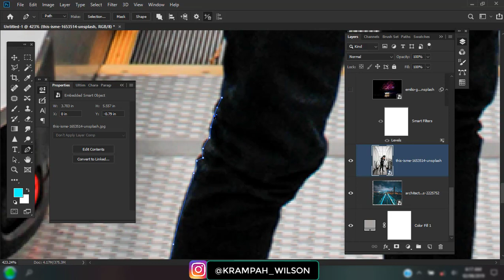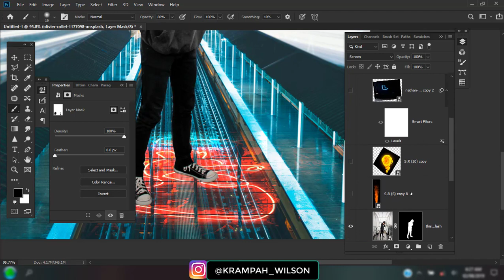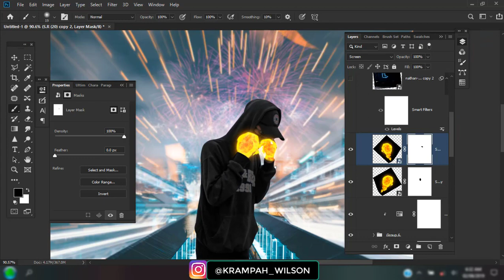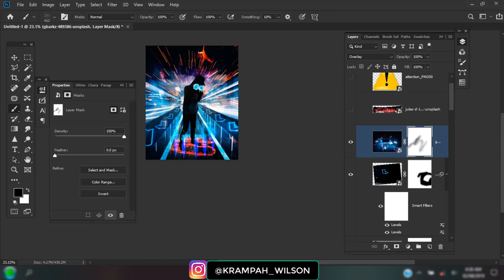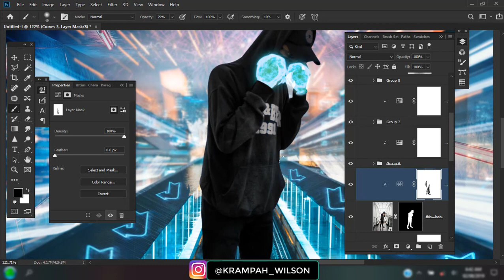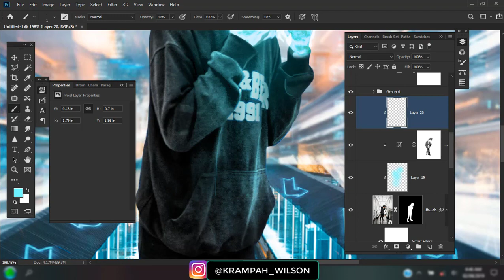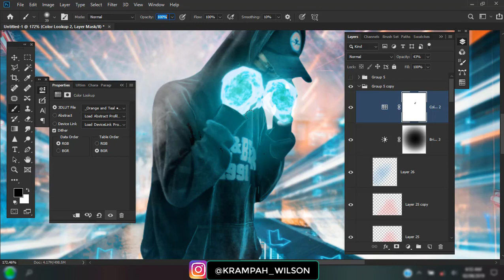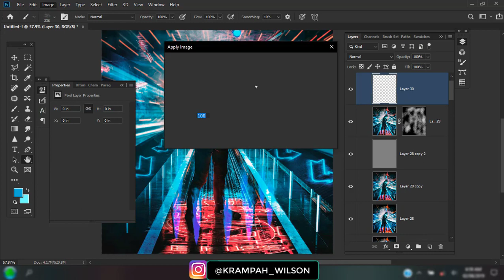CAUTION- PHOTO MANIPULATION- PHOTOSHOP